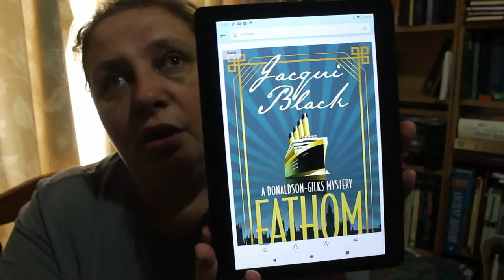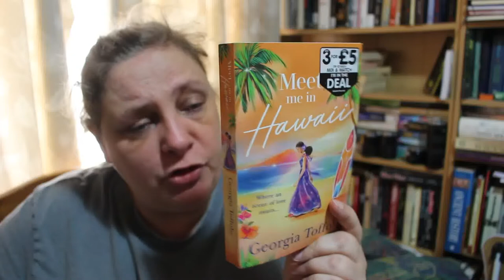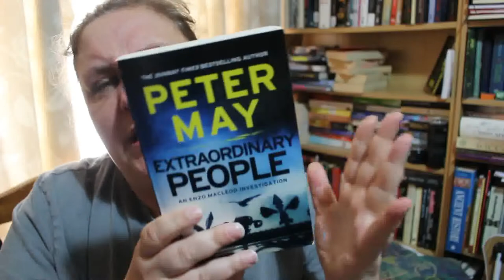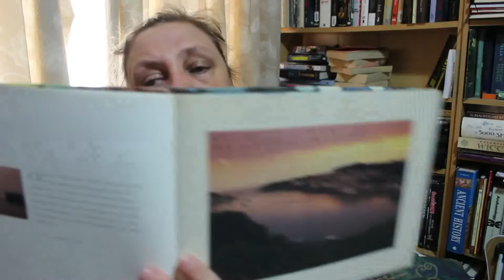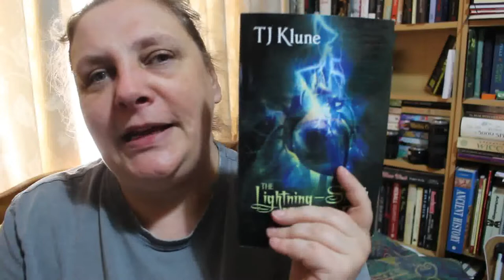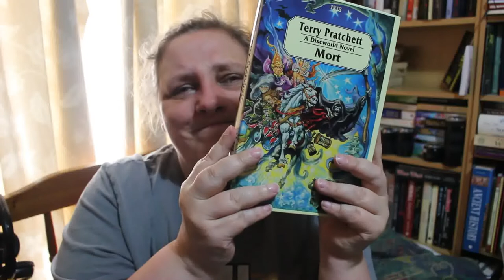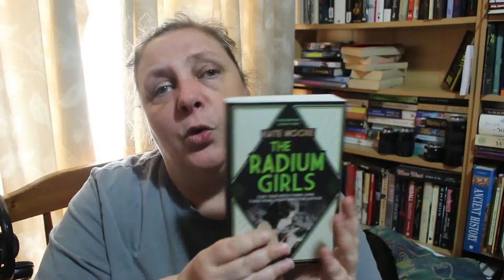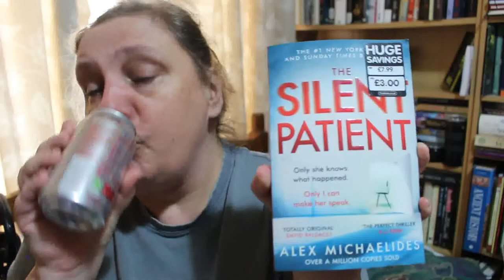April Reading Wrap Up